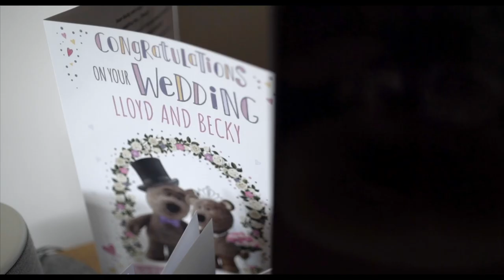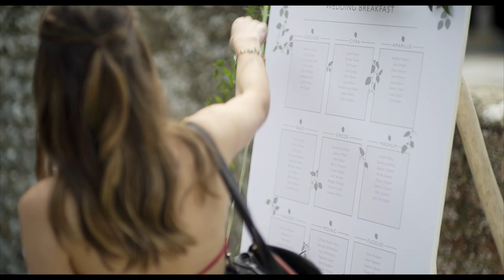A CISSBURY BARNS WEDDING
Cissbury Barns is located in Sussex, in the heart of the South Downs. Built around 1813 as shelter for shepherds during the spring lambing season, the barns are a rustic haven that effortlessly blends old-world charm with modern elegance. Nestled amidst the rolling South Downs, it's the perfect backdrop for an unforgettable wedding day. The barn's original wooden beams, stunning countryside views, and beautiful gardens set the stage for Rebecca and Lloyd's celebration.

THE FILM
As a keen musician, Lloyd had decided to write a special song for his new bride instead of writing a speech. He performed the song to raucous applause and laughter, and I instantly knew that this was the perfect way to open the film. We were lucky to get a beautiful golden hour, which we made the most of by taking the happy couple out for a portrait session. The lovely portrait shots made for the perfect visual accompaniment to the hand-written song, and together they make a great opening.

Rebecca & Lloyd were married in the barns themselves, and had written each other personalised vows. As a film maker this is great - the personal touch of hand written vows always adds an extra layer of emotion and authenticity to the day - and to the film. The reception happened outside on the gorgeous veranda/courtyard area of Cissbury Barns. The glorious sunshine continued, making the footage i collected really pop, and allowing for playful uses of light and reflections in the clips.

After a lovely, heartfelt first dance, this Cissbury Barns wedding continued long into the night, with Rebecca, Lloyd and all their guests throwing their best shapes on the dance floor. A big thanks to Emma May Photography for being so fun to work and collaborate with on the day.

Key Moments
00:00 - Couple portraits
00:58 - Bridal Prep
02:00 - Pre ceremony
02:21 - vows
03:22 - Reception
04:45 - Sunset
05:00 - First Dance